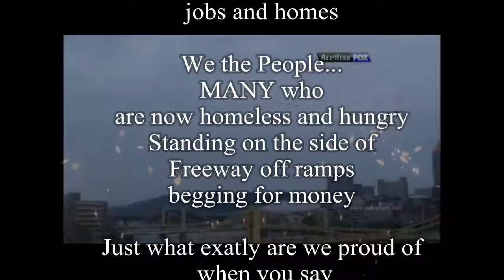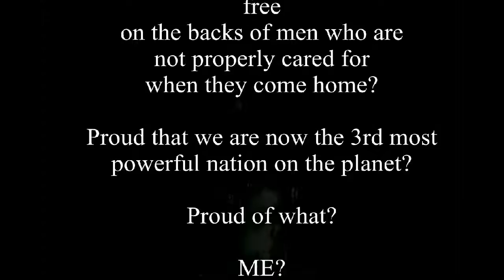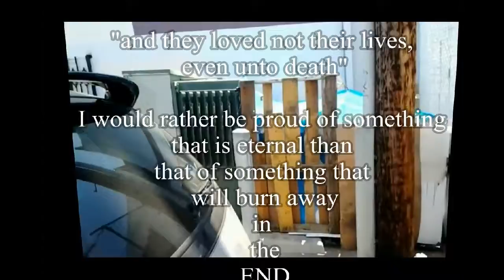Independence Day 2013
This tribute holds views of some of the reality of our nation